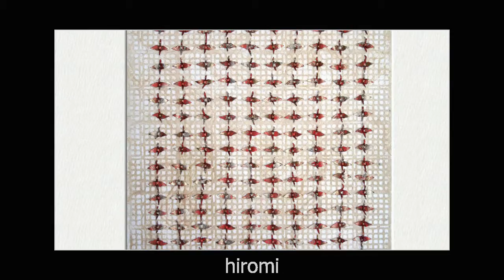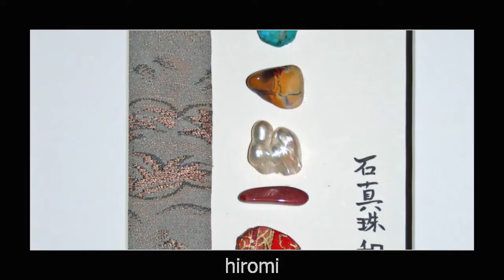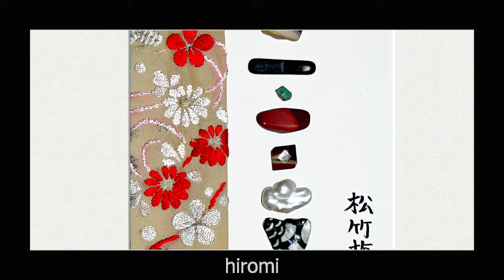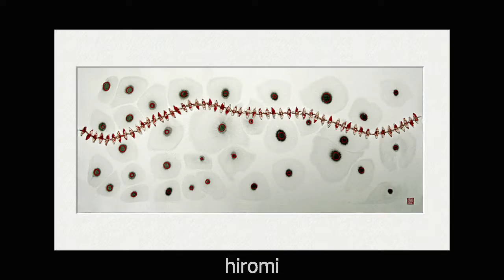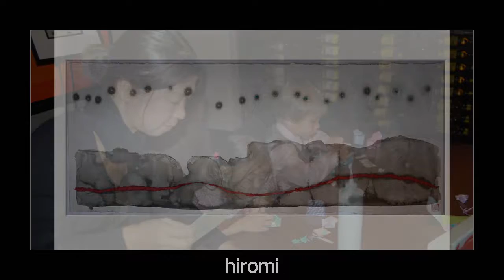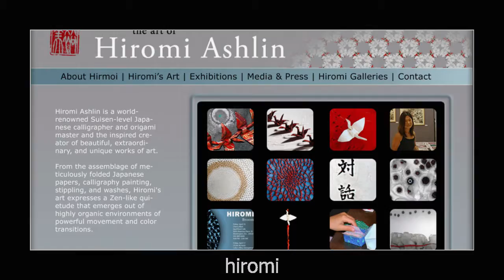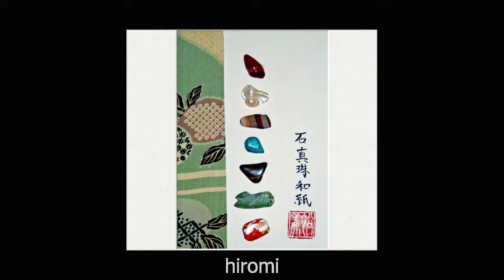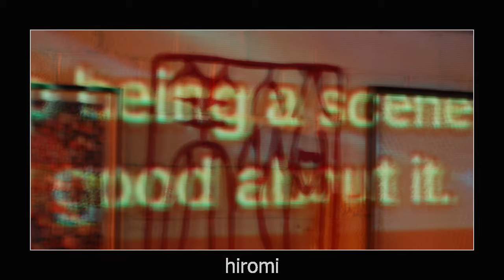Hiromi Slideshow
Preview of Hiromi's origami paintings.